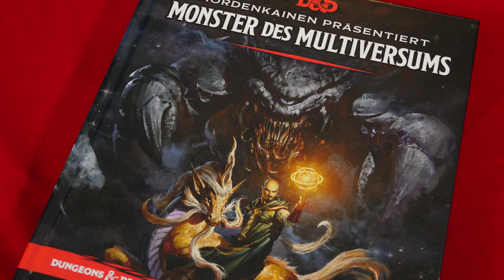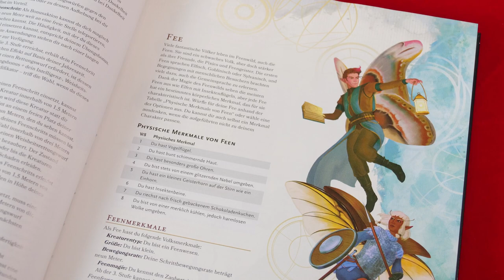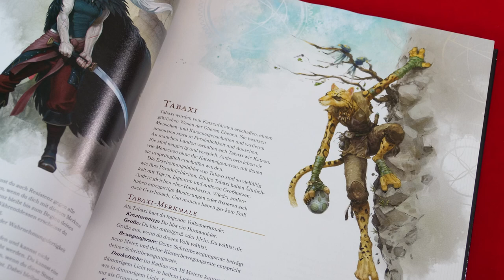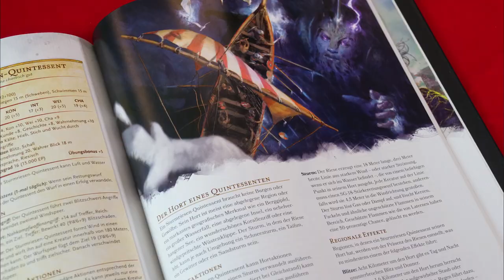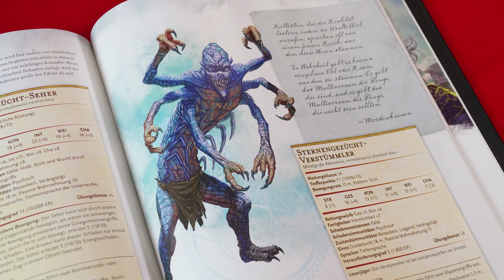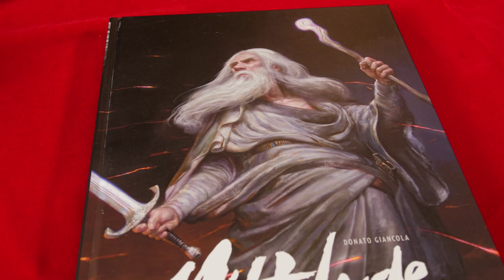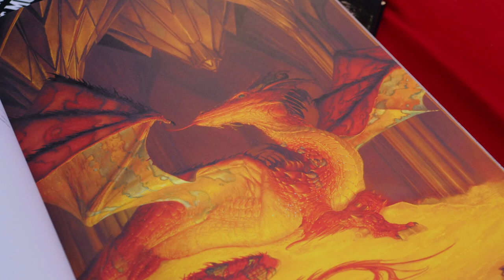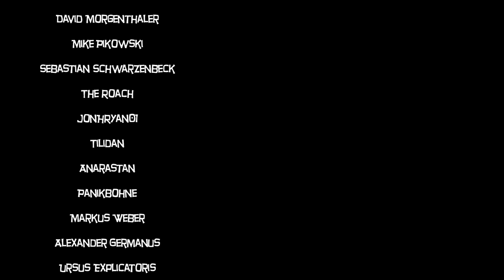D&D Monster des Multiversums und Mittelerde-Bildband - Reviews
Mháire bespricht 2 Bücher mit Magiern, die mit "M" anfangen. Mordenkainen und Mithrandir.
Zum einen geht es um die deutsche Version von "Monster des Multiversums", dem 2. Monsterhandbuch für D&D5, das aus 2 alten Büchern zusammengeklöppelt wurden und jetzt auf deutsch vorliegt. Und zum anderen hat Splitter einen sehr schicken Mittelerde-Bildband mit realistischen Gemälden herausgebracht